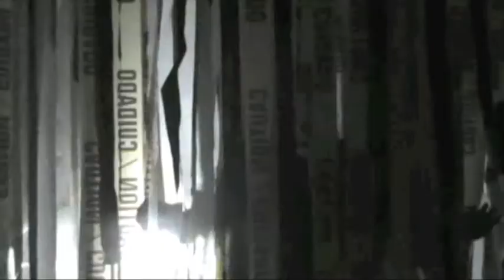Mary Fran Haunted House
Clarke University Mary Frances Hall Haunted House 2013